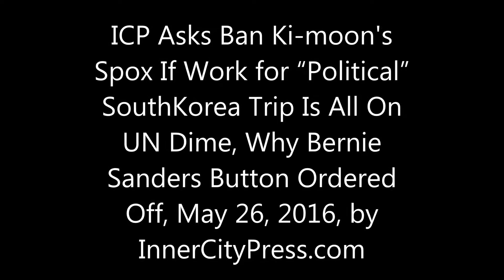ICP Asks If Work for Ban's S Korea Trip Is On UN Dime, Why Bernie Sanders Button Ordered Off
As Ban Politics in S. Korea, ICP Asks Who's Paying For Mr. Kim's Spin?

UNITED NATIONS, May 26 -- Soon to be ex-UN Secretary General Ban Ki-moon is in his native South Korea, where there is a Presidential election in 2017. On May 19, only to South Korean correspondents, Ban Ki-moon's senior adviser Kim Won-soo said and was quoted that Ban's is NOT a political trip. Clearly it is.

But there's a problem: not only Inner City Press, but now The Economist calls Ban Ki-moon the worst and weakest Secretary General ever.

Ban can and has evicted Inner City Press from its long time office at the UN -- but he can't change the track record, from his victory lap in Sri Lanka in 2009, which Inner City Press reported on, to further damaging the UN's reputation in Haiti by insisting on impunity for cholera, to his negligent overseeing of rapes in the Central African Republic.

 On May 26, Inner City Press asked Ban's deputy spokesman Farhan Haq, UN transcript here:

Question:  Can I ask one more question, just a factual… this is unrelated.  It's unrelated but just… the other day, I was coming in through the metal detectors.  And there was a long student group coming through.  It's not what you think I'm going.  I'm going somewhere else.  There was a student that had on a Bernie Sanders button and the guard said, "Take it off.  There's no political statements allowed in the UN."  I wanted to know, is that really the case?

Deputy Spokesman:  Security are told that there're not supposed to be political slogans or political banners brought into the United Nations.  I don't, frankly, know how they enforce it on a case-by-case basis, but the standing rule is that you're not supposed to bring in any sort of political slogans or banners in.

Question:  Right.  I guess… do you… maybe you don't have it offhand.  Tell me what the rule is so I can look into whether it applies to a button.

Deputy Spokesman:  I do think that depends on the individual judgment of the security guard, whether a button counts or not.  I am, of course, wearing a button right now for Peacekeepers Day, although, presumably, that's a nonpartisan button, and hopefully, that passes the standard.  We shall see when I exit.

   Ban is responsible for his Under Secretaries General, from Herve Ladsous to Cristina Gallach. In Jeju Ban said:

"Sri Lanka is overcoming political conflict. [Torture continues]]

"Myanmar is undergoing a peaceful democratic transition [Ban's Renata Lok-Dessalien hides from human rights]
One saying I frequently practice writing is 上善若水 which means, “The highest virtue is to act like water.”  Water Now

Water like the drip of corrption at the UN under Ban Ki-mon, and  like his attempt to drown the critial Press. We'll have more on this.